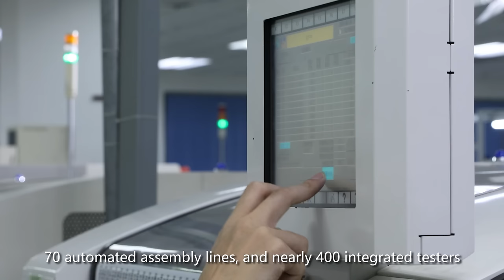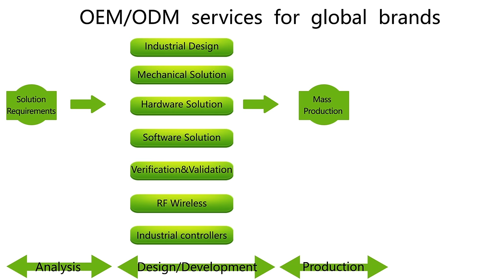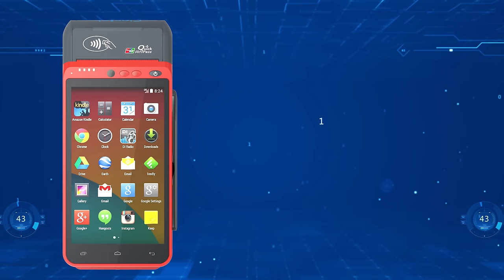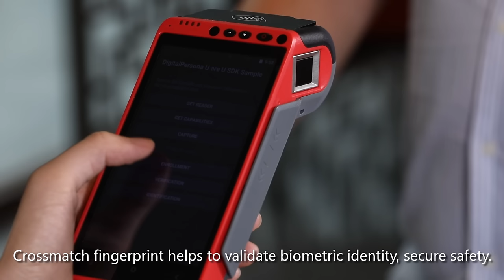Ciontek All In One Smart Portable Android Payment POS CS10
Android POS, Design & Manufacture